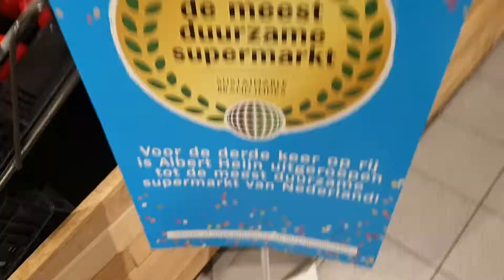Alber Heijn spa in groenten 🙈.... is dat echt gezond ?!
Gezond in AH